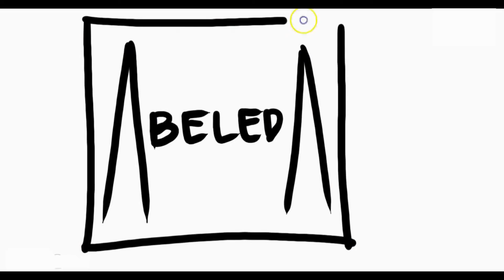World Peacekeepers 1/6 scale figure collection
1/6 scale swat, soldier, vehicles, ninja, james bond and my custom punisher. all world peacekeepers figures